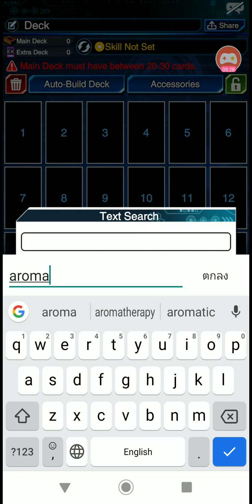DSOD เคลียร์สเตทมิชชั่น16ขึ้น17พร้อมเดคฟาร์กิจกรรมcarly แบบประหยัดๆ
เดคฟาร์มนี้มีความเสี่ยงมือเน่าพอควร ผู้เล่นควรพิจารณา